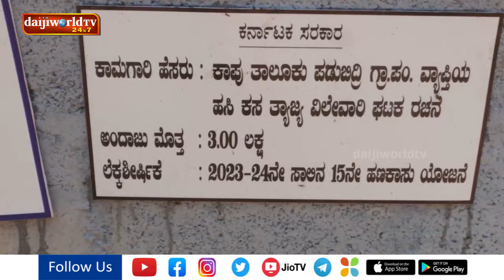ಹೆಜಮಾಡಿಯಲ್ಲಿ ತಯಾರಗಿದೆ ಕಸದಿಂದ ಗೊಬ್ಬರ ಮಾಡುವ ತೊಟ್ಟಿಗಳು…!! | Daijiworld Udupi